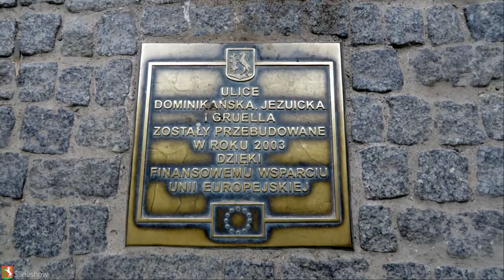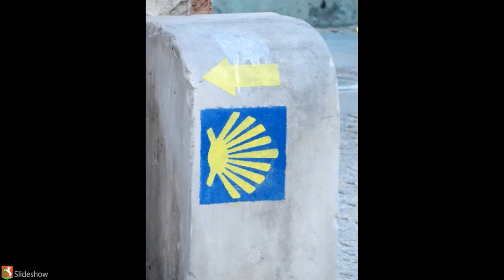Lublin, Lublin Province, Poland, Europe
Lublin is the ninth largest city in Poland, and the second largest city of Lesser Poland. It is the capital of Lublin Voivodeship (province) with a population of 349,103 (March 2011). Lublin is the largest Polish city east of the Vistula River. It was recently a candidate for the title of "2016 European Capital of Culture". Lublin is approximately 170 km (105 miles) southeast of the capital, Warsaw. The first permanent settlements on the future site of Lublin were established in the early Middle Ages, though archeological finds indicate a long, earlier presence of cultures in the general area. The earliest, most significant settlement began in the 6th century on a hill in the suburb of Czwartek (in Polish Thursday, most likely in reference to the market day of the settlement). It is likely that the surrounding hills, site of the present day Old Town, were settled at this time. In the 10th and 11th centuries, the Czwartek settlement became an important trade centre. The location of Lublin at the eastern borders of the Polish lands gave it military significance. The first fortification on the site may have been built as early as the 8th century, possibly on the Castle Hill. Certainly at the end of the 10th century a significant fortification existed there. As the castle grew, the Old Town hill adjacent to it became the main focus of settlement, and the Czwartek settlement declined in relative importance. The castle became the seat of a Castellan, first mentioned in historical sources from 1224, but quite possibly present from the start of the 12th or even 10th century. The oldest historical document mentioning Lublin dates from 1198, so the name must have come into general use some time earlier. The city was a target of attacks by Tatars, Ruthenes, Yotvingians, and Lithuanians and was destroyed several times. It received a city charter in 1317. Casimir the Great, appreciating the site's strategic importance, built a masonry castle in 1341 and encircled the city with defensive walls. In 1392, the city received an important trade privilege from king Władysław Jagiełło, and with the coming of the peace between Poland and Lithuania developed into a trade centre, handling a large portion of commerce between the two countries. In 1474 the area around Lublin was carved out of Sandomierz Voivodeship and combined to form the Lublin Voivodeship, the third voivodeship of Lesser Poland. During the 15th century and 16th century the town grew rapidly. The largest trade fairs of the Polish-Lithuanian Commonwealth were held in Lublin. During the 16th century the noble parliaments (sejm) were held in Lublin several times. On June 26, 1569, one of the most important proclaimed the Union of Lublin, which united Poland and Lithuania. The Lithuanian name for the city is Liublinas. Some of the artists and writers of the 16th century Polish renaissance lived and worked in Lublin, including Sebastian Klonowic and Jan Kochanowski, who died in the city in 1584. In 1578 the Crown Tribunal, the highest court of the Lesser Poland region, was established in Lublin. Since the second half of the 16th century, Protestant Reformation movements devolved in Lublin, and a large congregation of Polish Brethren was present in the city. One of Poland's most important Jewish communities was also established in Lublin around this time. Jews established a widely respected yeshiva, Jewish hospital, synagogue, cemetery, and education center (kahal) and built the Grodzka Gate (known as the Jewish Gate) in the historic district. Jews were a vital part of the city's life until they were destroyed in the Nazi Holocaust. Between 1580 and 1764 the Jewish Council of Four Lands Arba Aracot (Sejm of four countries) was held in Lublin in which approximately seventy delegates from local kahals met to discuss taxation and other issues important to Jewish communities. Students came to Lublin from all over Europe to study at the yeshiva there. The yeshiva became a centre of learning of both Talmud and Kabbalah, leading the city to be called "the Jewish Oxford"; in 1567, the rosh yeshiva (headmaster) received the title of rector from the king along with rights and privileges equal to those of the heads of Polish universities. In the 17th century, the town declined due to a Russo-Ukrainian invasion in 1655 and a Swedish invasion during the Northern Wars. After the third of the Partitions of Poland in 1795 Lublin was located in the Austrian empire, then since 1809 in the Duchy of Warsaw, and then since 1815 in the Congress Poland under Russian rule. At the beginning of the 19th century new squares, streets, and public buildings were built. In 1877 a railway connection to Warsaw and Kovel and Lublin Station were constructed, spurring industrial development.